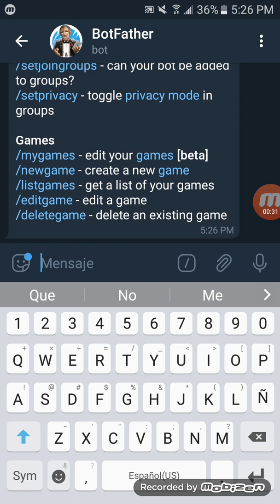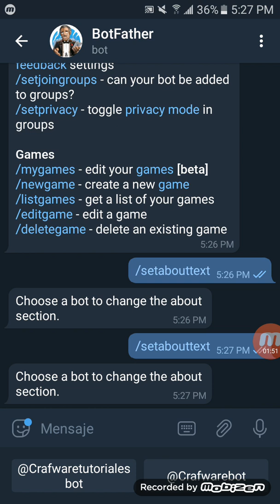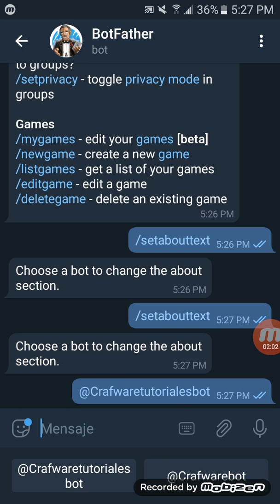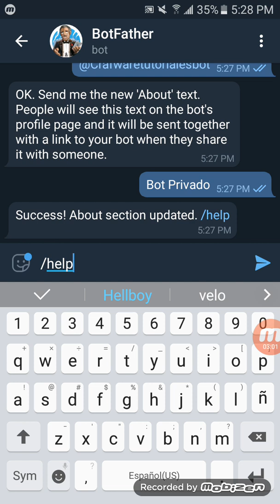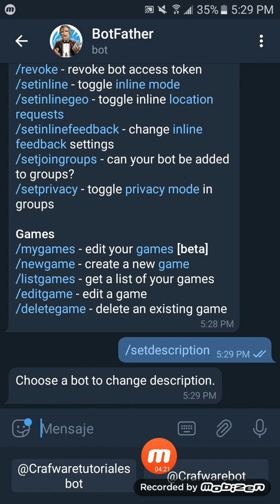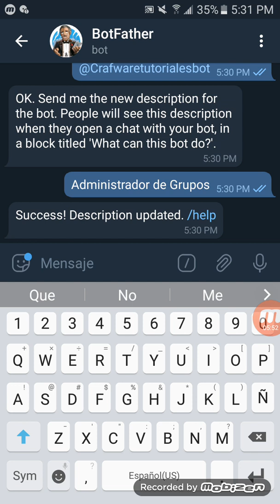Como ponerle la información y la descripción a un bot de telegram, edita la biografía del bot ps_3,4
Como crear un bot de telegram, crea tu primer bot y dale funciones de administración de grupos

Crear bot de telegram paso a paso:

comandos usados. a) (BotFather) b) (/newbot)

comandos usados. a) (/setuserpic)

Whattpad: 👉👉

Tik Tok Vlogs: 👉